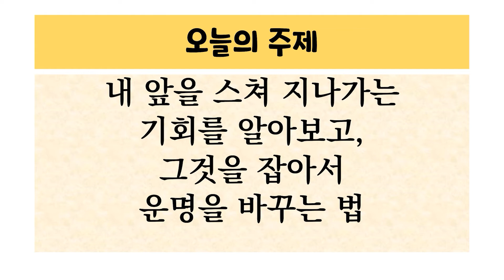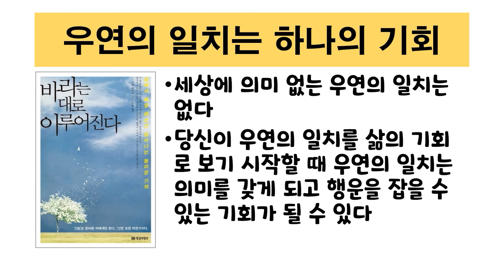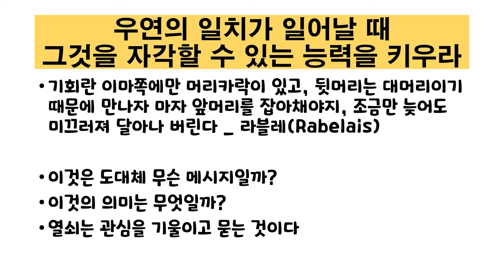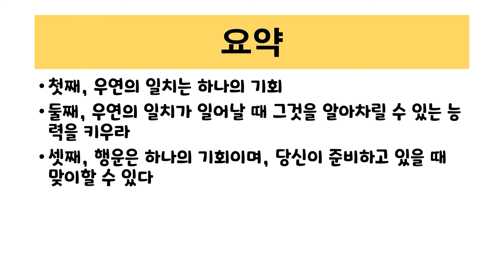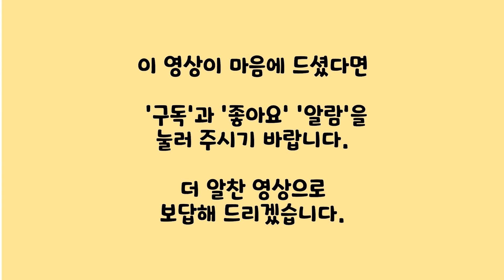내 앞을 스쳐 지나가는 기회를 알아보고 그것을 잡아 운명을 바꾸는 법_이선희의 J에게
쓰레기통에 버려진 악보로 톱스타가 된 가수 이선희의 사연